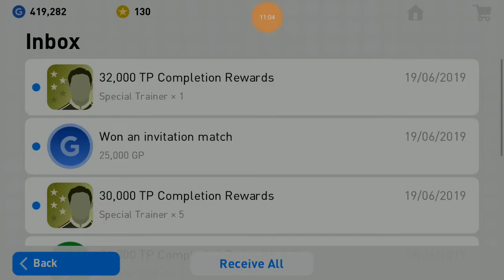PES 2019 Mobile - Bertandang ke LIVERPOOL dan menang dapat GP 25000